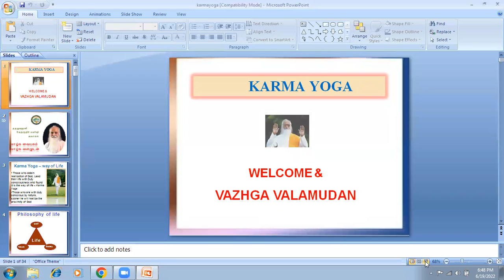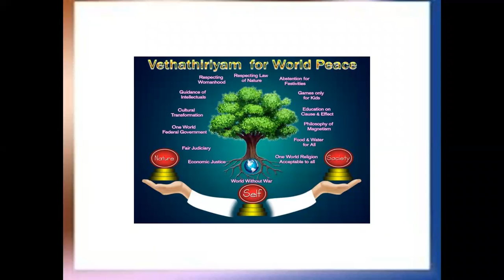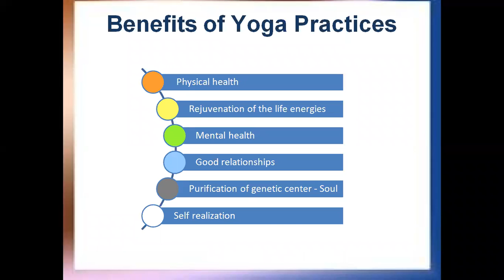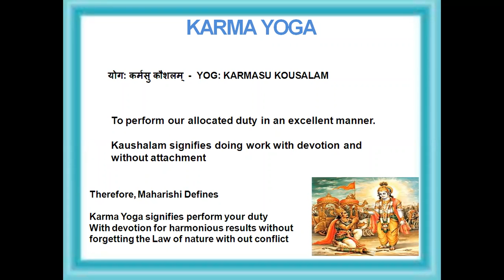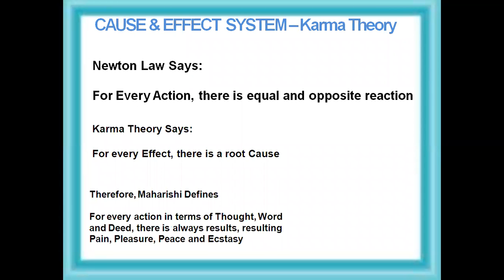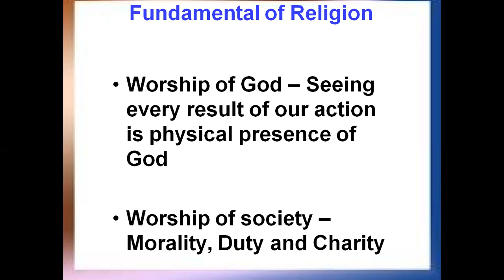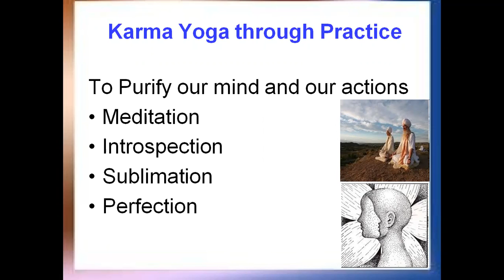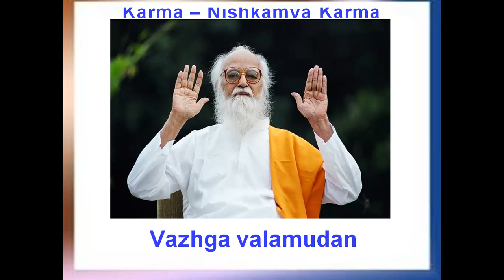Karma Yoga - Special lecture by Prof. Sakthi Saravanan